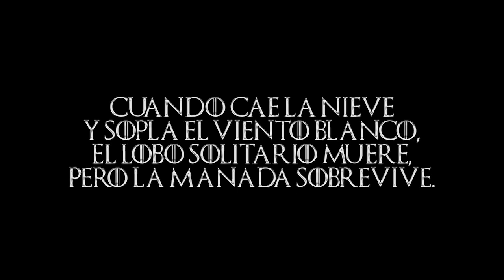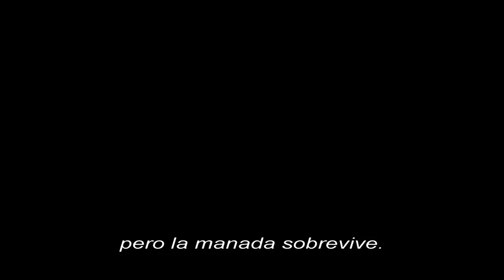Juego de Tronos Trailer#2 Análisis - Temporada 7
"Cuando cae la nieve y sopla el viento blanco, el lobo solitario muere, pero la manada sobrevive. El verano es tiempo para riñas y altercados. En invierno tenemos que protegernos entre nosotros, darnos calor mutuamente, unir las fuerzas"- Eddard Stark

Creditos:

Game of Thrones series by HBO

Juego de tronos (Game of Thrones en inglés) es una serie de televisión estadounidense de fantasía medieval, drama y aventuras creada por David Benioff y D. B. Weiss para la cadena HBO. Está basada en la serie de novelas Canción de hielo y fuego, del escritor estadounidense George R. R. Martin, cuyo primer libro se titula Juego de tronos.